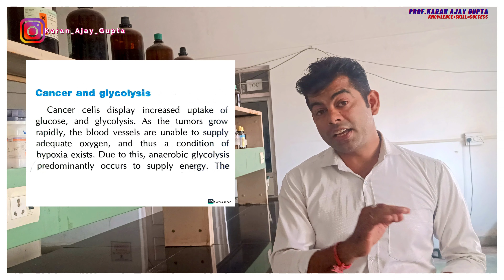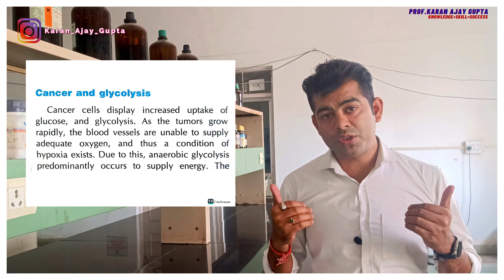CRAB TREE I PASTURE AFFECT I ROLE OG GLYCOLYSIS IN CANCER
Address for persons and students who are interested in training and consultancy service-